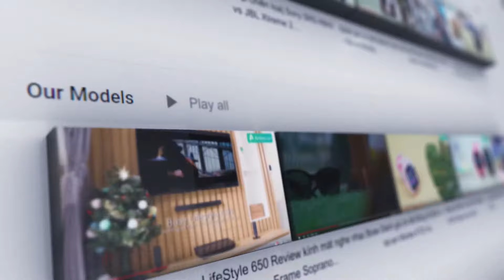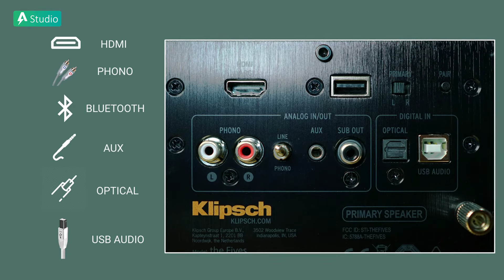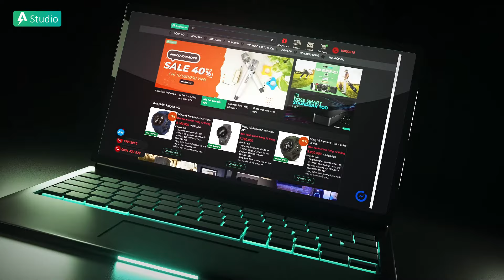Chiếc loa Linh Hoạt Nhất Thế Giới Klipsch The Fives - Hoàn Thiện Thủ Công, Sang Trọng và Cao Cấp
► Tư vấn sản phẩm : 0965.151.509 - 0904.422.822
Cơ sở 1 : Số 4/1 ngõ 55 Huỳnh Thúc Kháng - Đống Đa - Hà nội
Cơ sở 2 : 69 Khâm Thiên - Đống Đa - Hà nội.
Cơ sở 3: 779 Lê Hồng Phong, Phường 12, Quận 10, TP. Hồ Chí Minh.